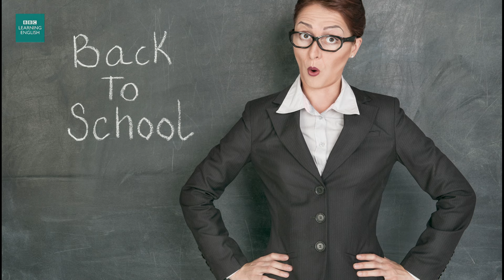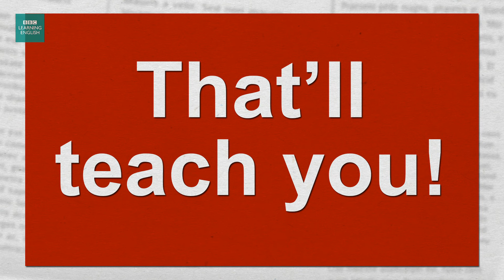That'll teach you! : The English We Speak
Feifei is suffering after a late night out. She had a great time but will she learn from her suffering? Neil has some words of wisdom, but does it mean she'll have to go back to the classroom? All will be revealed in this programme.

MONDAY: The English We Speak
TUESDAY: News Review
TUESDAY: English At Work
WEDNESDAY: LingoHack
THURSDAY: 6 Minute English